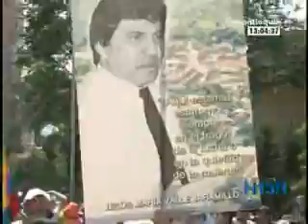Antioqueños marchan por las principales calles de Medellín, para respaldar proceso de paz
Antioqueños marchan  por las principales calles de Medellín, para respaldar proceso de paz. Hora 13 noticias